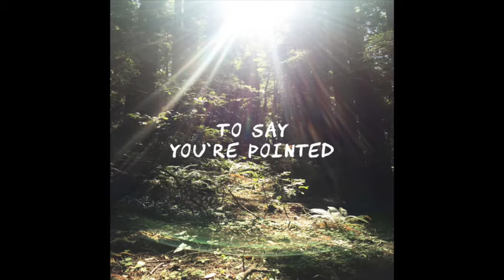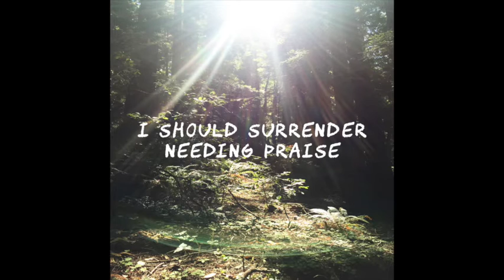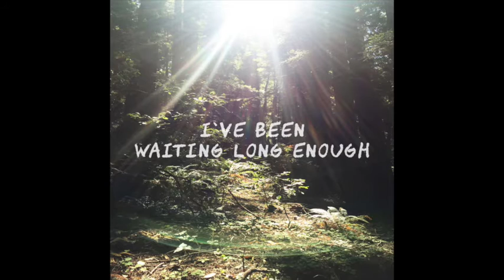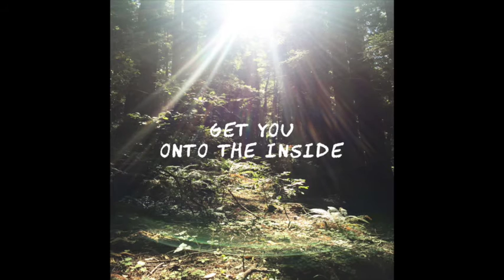Luke Davids - The Spotlight (Lyric Video)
For monthly cover videos, live online shows and more join me

Luke Davids is a London-born singer-songwriter with piano-based songs and inventive arrangements that evoke the refined hooks of Elvis Costello and Ben Folds.